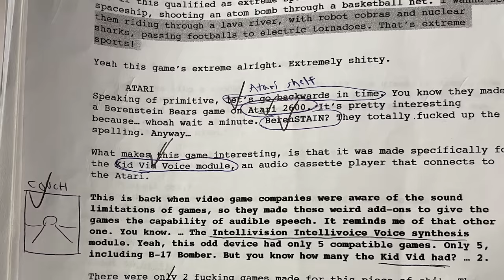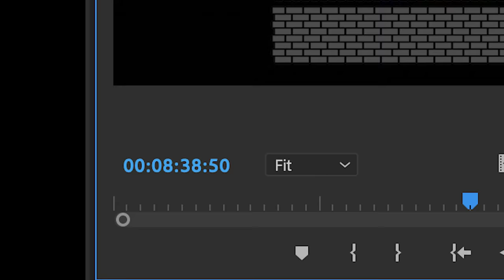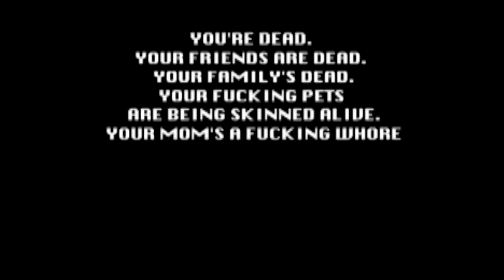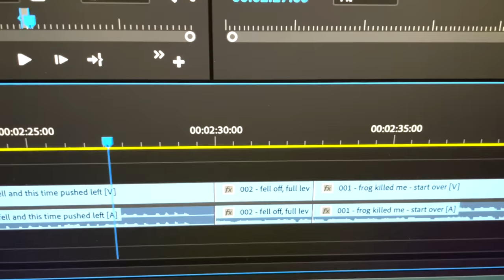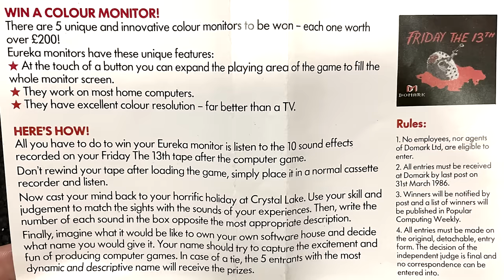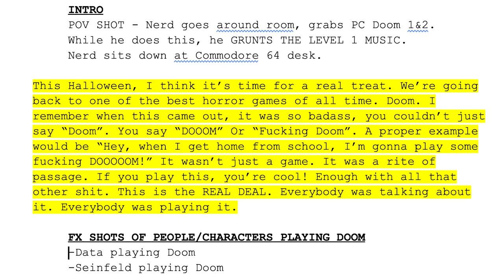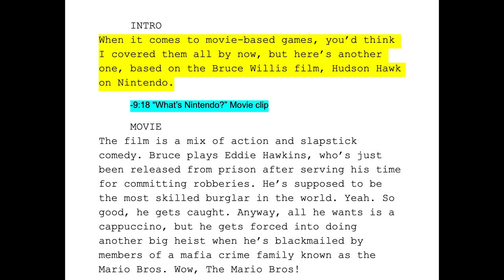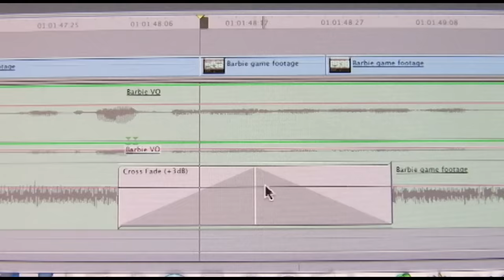Writing Angry Video Game Nerd Scripts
I want to share with you some secrets of the trade, specifically what it's like to write a script for Angry Video Game Nerd episodes! I've been writing AVGN scripts since 2004 and figured you may want to know more about the process and the thought behind them, so I hope you enjoy this and maybe even find it useful.

1:16 - TYPES OF EPISODES
5:16 - WHAT’S FUNNY?
6:25 - PLAYING THE GAME
10:29 - FINDING THE MOMENTS
14:05 - CREATING AN OUTLINE
17:48 - WALKTHROUGH VS REVIEW
23:28 - INFO AND OPINIONS
27:57 - VERBAL FLOW
37:12 - WRITING HABITS
41:01 - PREP FOR SHOOT / EDITING
43:10 - CLOSURE